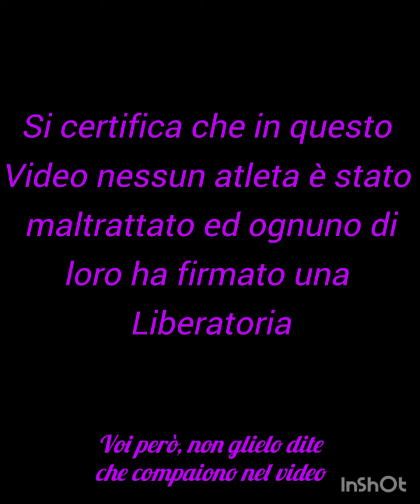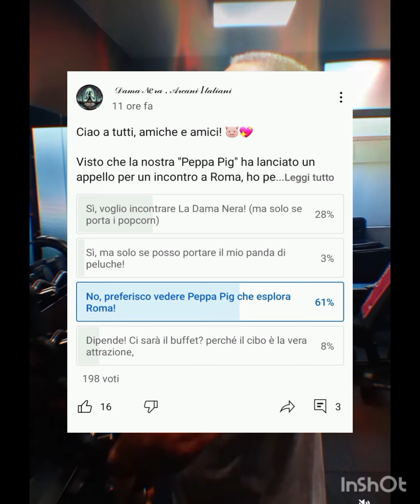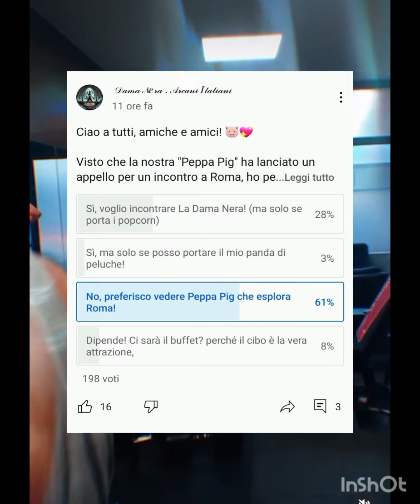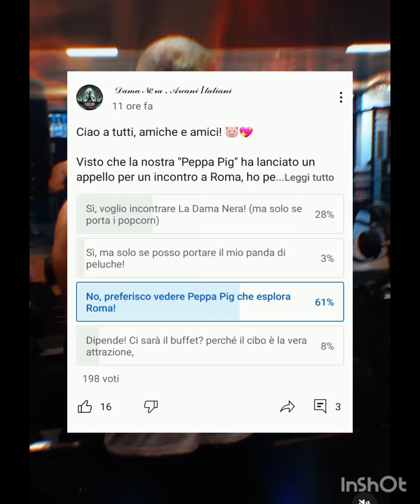🔴DENIS APRE UNA LIVE PER RISPONDERE DELLA FACCENDA DELLA TAZZA🔴MENTRE IL SONDAGGIO DELLA DAMA..🤦‍♀️